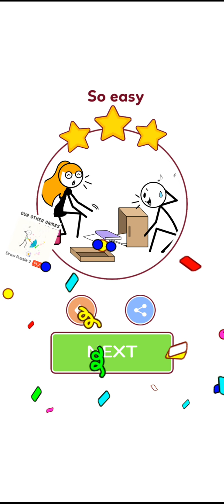Find Love (WEEGOON) Android Gameplay Walkthrough - Levels 61-90 ANSWERS - Funny Stickman Puzzle Game